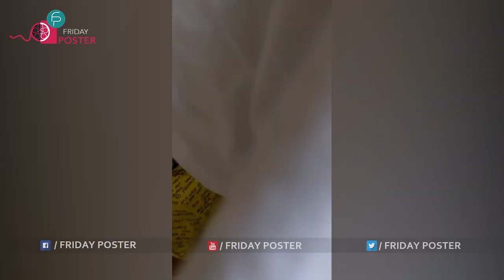Payal Rajput Funny Expressions on Her Bedroom | Payal Rajput Towel Video | Friday poster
# Fridayposter Description